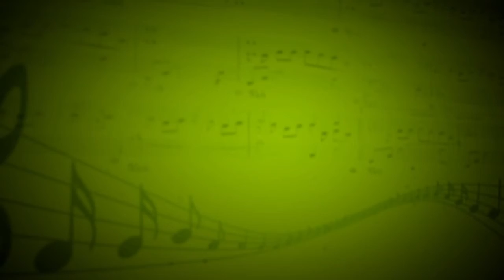Я тебе ничего не скажу (Т.К.Толстая,А.А.Фет) - Топал Татьяна (Вокал,рояль) - Златта Карулина